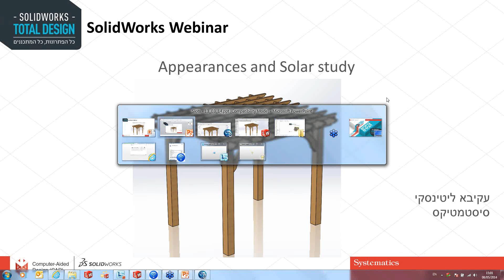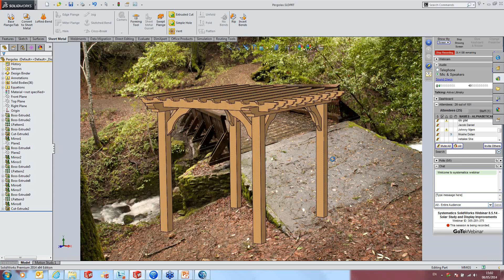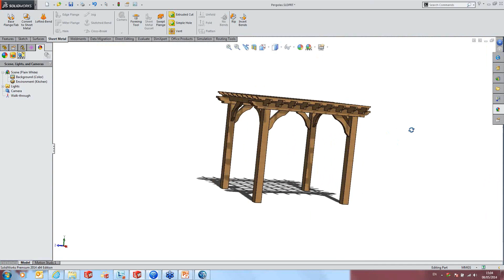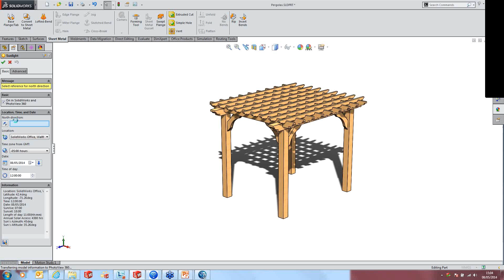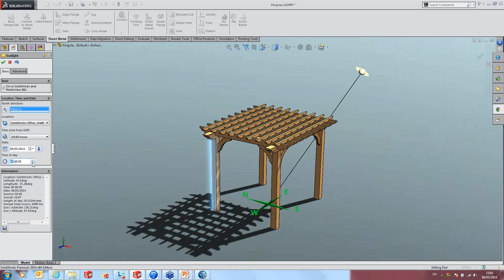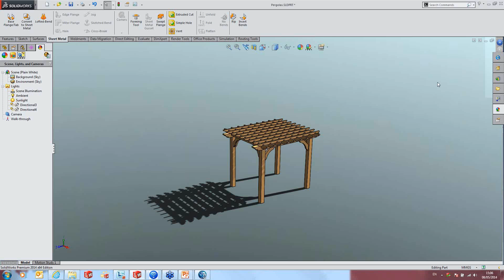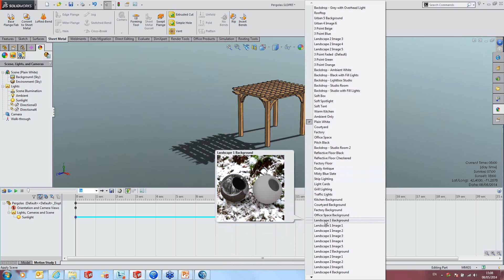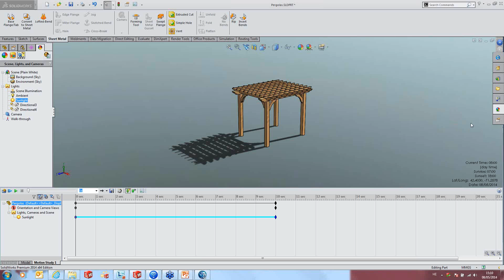SOLIDWORKS 'WEBIANR: Solar Study and Display Improvements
SOLIDWORKS Solar Study and Display Improvements
מנחה: עקיבא ליטינסקי | מנהל מוצרי סולידוורקס, סיסטמטיקס